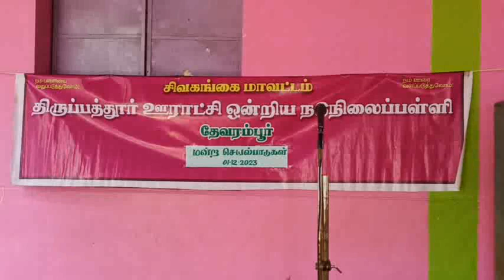பெண்கல்வியின் முக்கியத்துவம் | சொற்பொழிவு